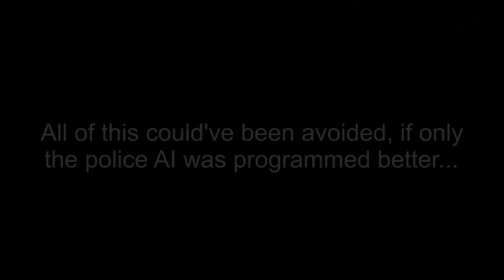Need For Speed Most Wanted 2012 | Police AIl Glitch | Funny !!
In this video you'll see the glitch of police ,It also may help you
to get out from police pursuit.
Information Below :

Need for Speed: Most Wanted[a] is an open world racing game developed by Criterion Games and published by Electronic Arts.

 Announced on 4 June 2012, during EA's E3 press conference, Most Wanted is the nineteenth title in the long-running Need for Speed series and was released worldwide for Microsoft Windows, PlayStation 3, Xbox 360, PlayStation Vita, iOS and Android, beginning in North America on 30 October 2012, with a Wii U version following on 14 March 2013 under the title Need for Speed: Most Wanted U.[9

] The game picked up on the Most Wanted intellectual property, as opposed to the Hot Pursuit reboot that Criterion developed previously.[10]

Need for Speed: Most Wanted received positive reviews, which focused on the world map that blended the styles of previous Burnout and Need for Speed games, and the social features, while criticism fell on the single-player mode.

 Following its release, the game won several awards including the 2012 Spike Video Game Awards for Best Driving Game and was nominated for Best British Game and Best Online Multiplayer at the 2013 BAFTA Awards, and was repeatedly recognized as the best driving/racing game of 2012 by several outlets.

Game Need For Speed 2012
Developer(s) Criterion Games
                                                  Firemonkeys Studios
                                                 (iOS & Android)
Publisher(s) Electronic Arts
Director(s) Alan McDairmant
                                                 Alex Mole
                                                 Craig Sullivan
                                                 Hamish Young
                                                 Paul Ross
                                                 Steve Cuss
Producer(s) James Hans
                                                 Leanne Loombe
                                                 Neil Manners
                                                 Robert O'Farrell
                                                 Vanesa Lorena Tate
Designer(s) Matt Follett[1]
Composer(s) Chris Green[2]
                                                 Vanesa Lorena Tate[3]
                                                 PlayStation 3
                                                 PlayStation Vita
                                                 Xbox 360
                                                 iOS[4]
                                                 Android[5]
                                                 Kindle Fire
                                                 Wii U[6]

Lets Hack ▶ "Watch Dogs | Story Trailer"